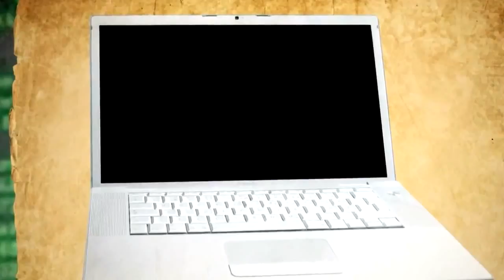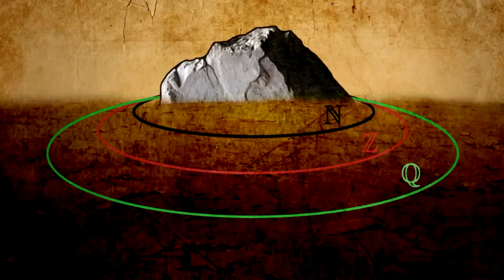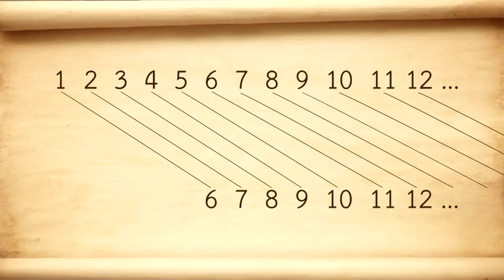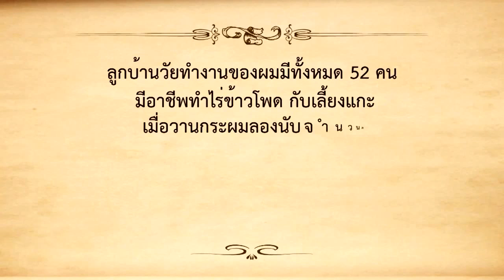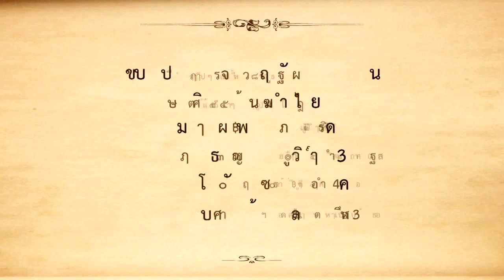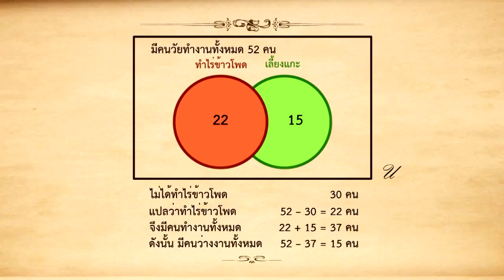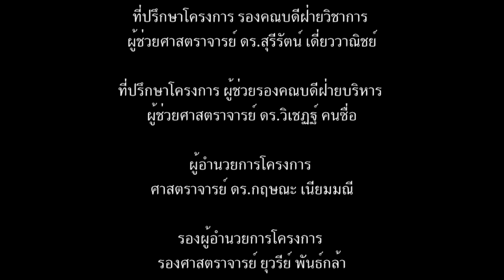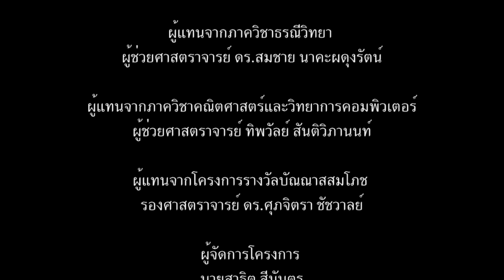วิชาคณิตศาสตร์ - บทนำ เซต